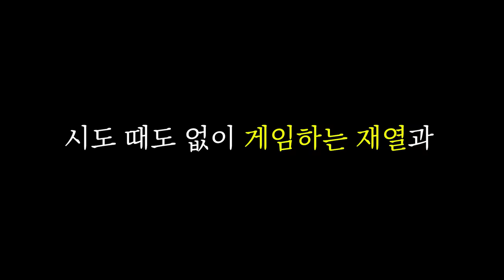여자친구랑 싸우다가 엄마 불러서 심판보게 했습니다ㅋㅋㅋㅋㅋㅋㅋㅋㅋㅋㅋㅋㅋ